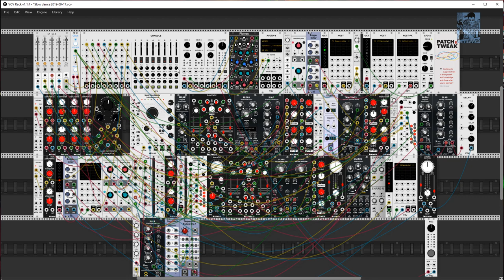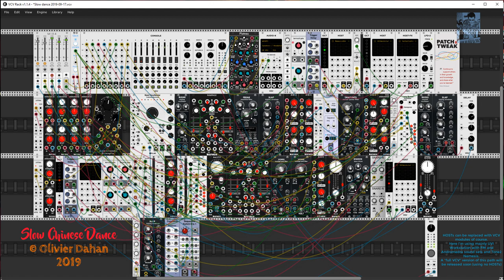Slow Chinese Dance (Generative Music - VCVRack)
A generative music patch inspired by many ideas from the book "Patch and Tweak" patchandtweak .
Live recording, no keyboard used, only VCVRack modules (+ UVI Workstation and Tone2 Nemesis in "HOST" modules).

A special version of this path using no VST has been release

The main structure of the patch is 100% VCVRack, VST are just used to add some string and lead sounds that can easily be replaced with VCV modules.
Clock dividers, Turing Machine, Quantizers + LFO to generate arp, Filters, Envelopes, FM technique, Befaco A*B+C used as VCA, noise modulation, auto panning, auto leveling, A/B morphing, there are many tricks used in this patch.

Besoin d'évasion ?